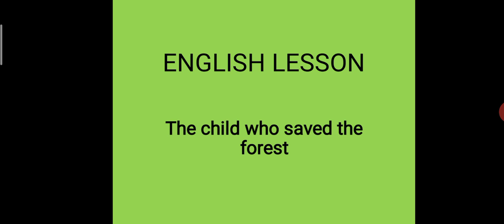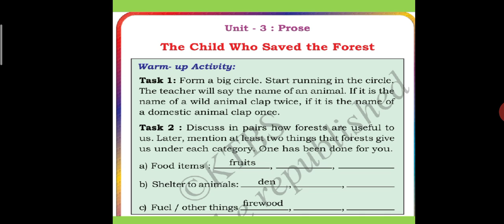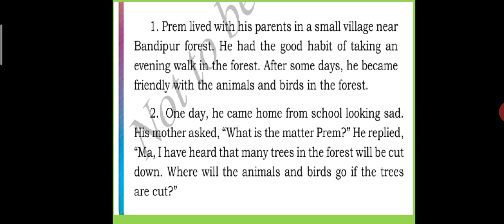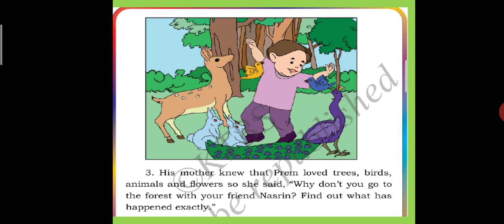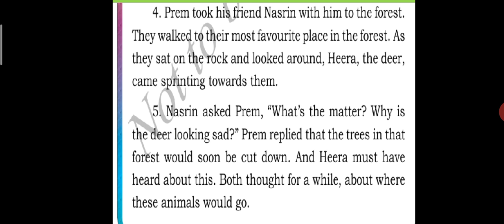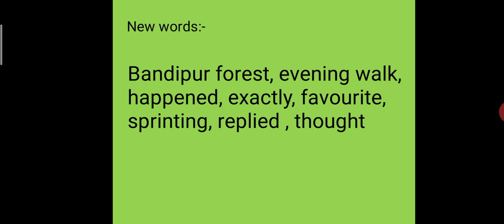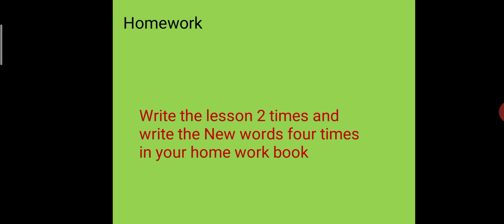14 January 2021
5th standard English lesson